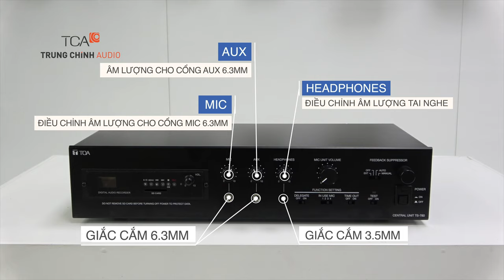🆕 GIỚI THIỆU: Bộ trung tâm hội thảo TOA TS-780 | TCA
TS-780 là thiết bị chính của hệ thống hội thảo với các chức năng chính như: Quyết định quyền lựa chọn số bộ máy đại biểu được sử dụng đồng thời, có chức năng kiểm tra kết nối tới các máy chủ tịch và máy đại biểu và có thể dễ dàng kiểm tra bằng mắt thường, có chức năng ghi âm nội dung cuộc họp và phát lại từ thẻ nhớ SD/SDHC dưới dạng MP3 và dễ dàng đọc lại bằng máy tính, chế độ tự động tắt MIC trong một khoảng thời gian nhất định khi không sử dụng giúp tránh tình trạng quên tắt MIC khi không phát biểu và chức năng chống phần hồi âm giúp cho âm thanh đỡ bị vang/vọng/rú hơn trong cuộc họp.
🔥 TCA – Trung Chính Audio tự hào là nhà phân phối ủy quyền trực tiếp của nhiều thương hiệu âm thanh nổi tiếng hiện nay bao gồm âm thanh thông báo, âm thanh hội nghị - hội thảo, âm thanh karaoke, âm thanh sân khấu của TOA, Bosch, AV, HoneyWell, Yamaha, JBL, Shure, JTS, ITC…
TCA - Trung Chính Audio
*Hồ Chí Minh:
 365 Điện Biên Phủ, Phường 4, Quận 3, Hồ Chí Minh